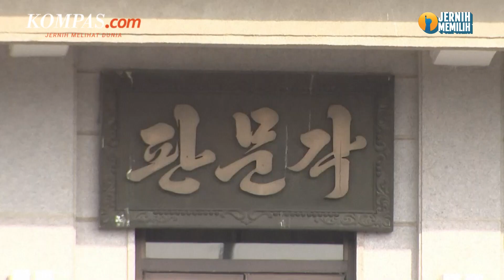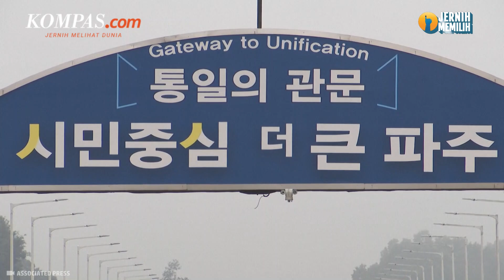Amerika Masih Terus Cari Tahu Nasib Tentaranya yang Disandera Korut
Amerika Serikat bekerja keras mencari tahu nasib prajuri Angkatan Darat AS yang menyeberang ke Korea Utara tanpa izin. AS telah menghubungi Swedia dan Korea Selatan untuk meminta bantuan.

Penulis Naskah: Daniel Kalis Jati Mukti
Narator: Daniel Kalis Jati Mukti
Video Editor: Daniel Kalis Jati Mukti
Produser: Firzha Ananda Putri